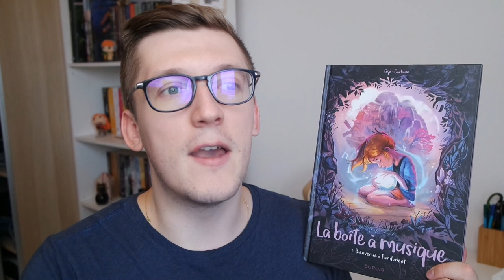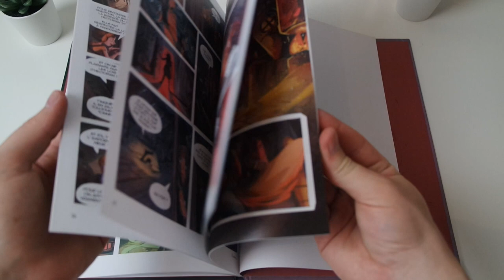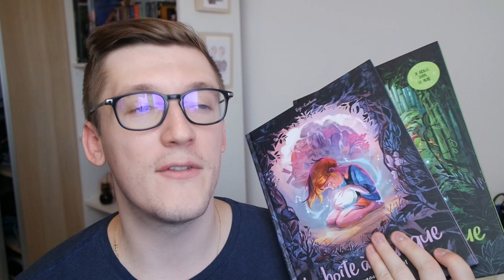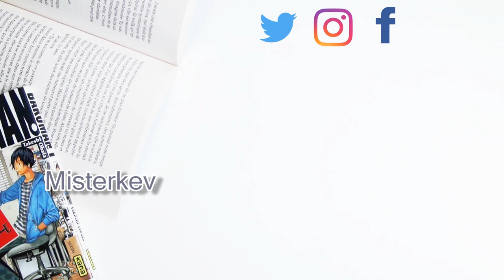Retomber en enfance avec BBenlivre│ Misterkev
On se retrouve pour le début de BBenlivre. Et c'est sur ma chaîne que l'on ouvre les festivités pour cette 5ème éditions !

La BD présentée dans cette vidéo :

- Le tome 1 et 2 de La boîte à musique de Gijé et Carbone, édité aux éditions DUPUIS.

Voilà pour toi toutes les infos BBenlivre

- Twitter de BBenlivre : @BBenlivre

- Instagram de BBenlivre : @bbenlivre

- Logiciel de Montage vidéo: CiberLink PowerDirector 15